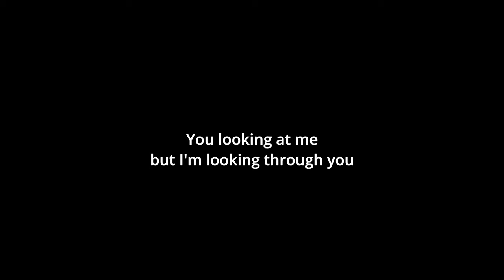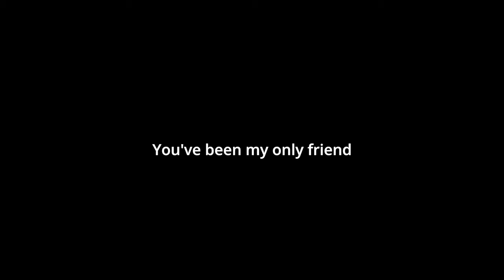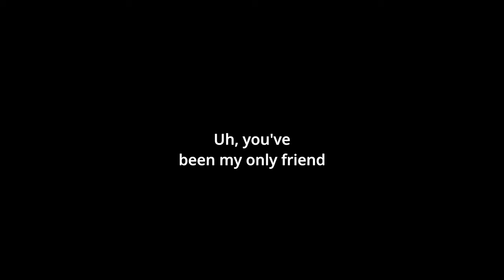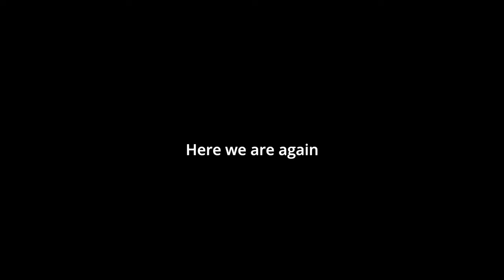Lil Wayne Mirror Ft. Bruno Mars (Lyrics Video)